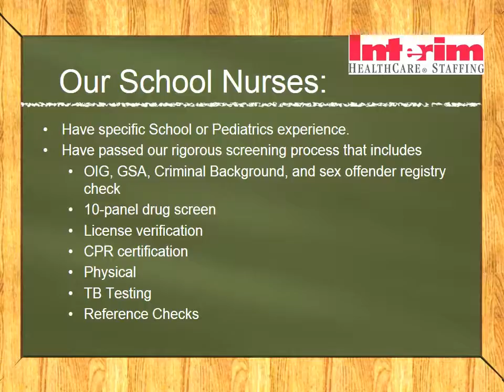Interim School Nursing without Current Schools